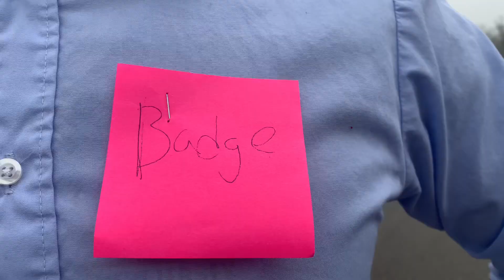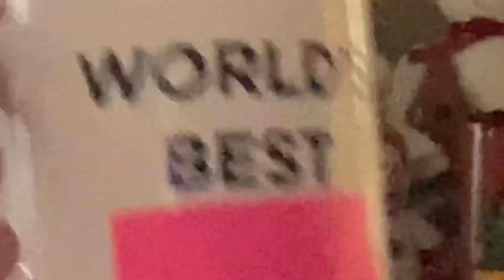The HighSchool (The Office Parody) [S. 8 Ep. 9 // Officer Blindy to The Rescue]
We meet officer blindly, he gets assigned to take down Hitman 69 for the first murder of Hillbilly Buckqe